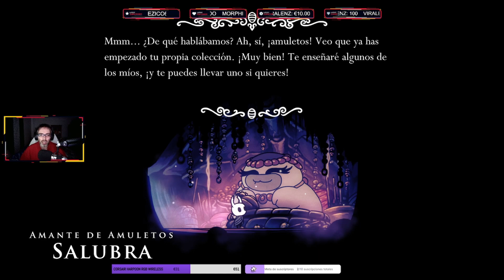Nuevas habilidades 🕹 Hollow Knight Gameplay En Español PC || Directo #08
SOCIAL